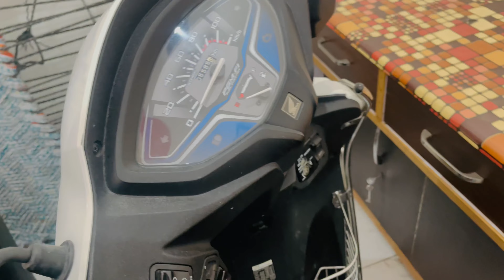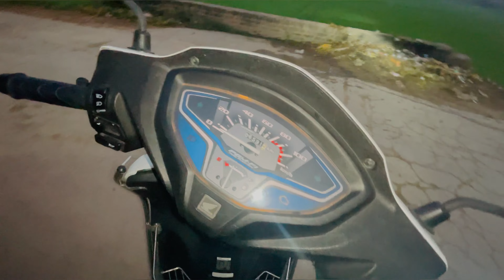Ghar phonch Gye | Too Much Dust In Home | indian Lifestyleog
Reach At Our Sweet Home | Ghar phonch Gye | Too Much Dust In Home | Cleaning 😵‍💫